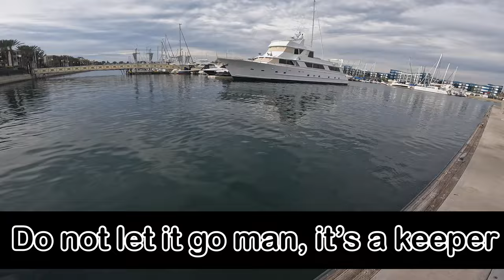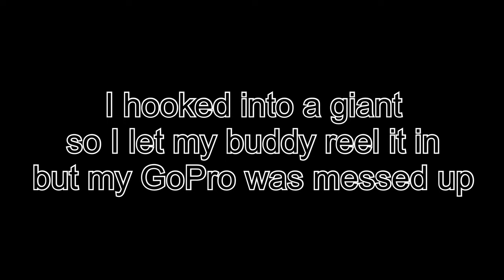Catching The Beasts Of The Harbors On A Rig (PB’S, CLOSE TO WORLD RECORD FISH)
So I Finally got myself a kayak so I've recently been taking some of my friends bay fishing in marina del rey and we where chucking around the A rig/umbrella rig and the absolute giants where out to bite so we had a blast out, hopefully you guys can do the same, good luck out there 🤙

ALABAMA RIG: https: //amzn.to/3TEC1ZJ
1/8 OZ JIG HEADS
SMALLER SWIMBAITS
BIG SWIMBAITS